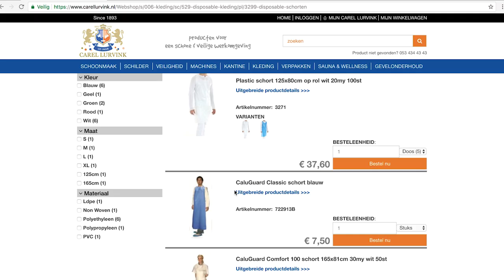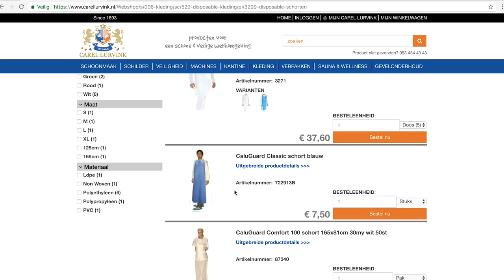Hoe Huuskes en Carel Lurvink zorgen voor optimale hygiëne tijdens maaltijdproductie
Video testimonial waarin de Manager Kwaliteit van Huuskes de samenwerking met Carel Lurvink beschrijft. Carel Lurvink is voor Huuskes totaalleverancier voor alle reinigingsmiddelen, detecteerbare artikelen en disposables ten aanzien van hygiëne, zoals wegwerphandschoentjes, schorten en sleeves. Waarbij alle veiligheidsbladen elektronisch worden toegestuurd.